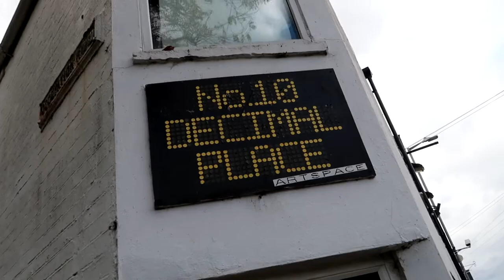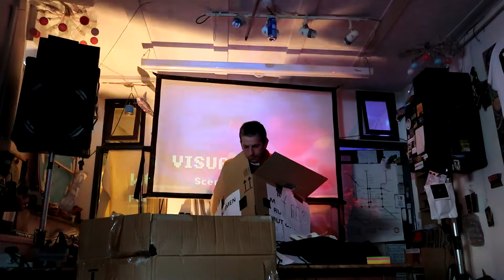Weird Garden 10th Anniversary | 30 Sep & 01 Oct 2022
Weird Garden 10th Anniversary
◉◉◉ Day 1 ◉◉◉
Friday 30th September 2022 | X-Church, Gainsborough
Live music, sound and vision from:
● Grim Beeper
● Graham Graham Beck
● Modulator ESP
● Vacuus Otiosus
Circus skills & pyrotechnics by Mike. Liquid light show & projections by Luminol
◉◉◉ Day 2 ◉◉◉
Saturday 1st October | Decimal Place, Lincoln
Live music, sound, vision and smells from:
● Terminal Optimism (shortwave radio link-up)
● The 10 Foot
● Scented Poetry
● Yumah
● Working Not Working
● Alan Bellamy
● Experimental Sonic Machines
● Corasandel
● Raxil4
● Isn'tses
Circus skills & pyrotechnics by Mike. Videos by Esme on Plum Island.